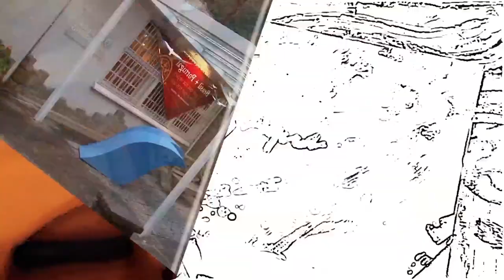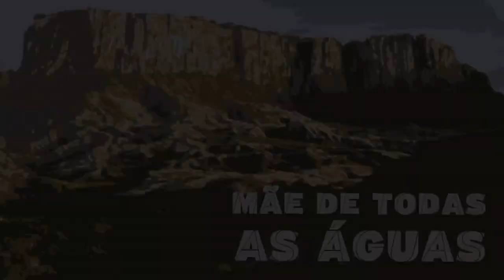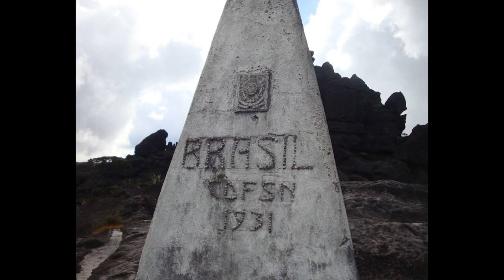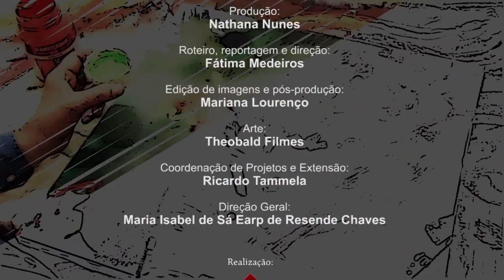Arte & Cultura - Monte Roraima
Localizado na tríplice fronteira entre Brasil, Venezuela e Guiana, o Monte Roraima foi escalado pela primeira vez em 1884, por uma expedição britânica chefiada por Everard Ferdinand im Thurn. Apesar das diversas expedições posteriores, sua fauna, flora e geologia ainda permanecem largamente desconhecidas. O episódio fala sobre a ecologia e a mística do monte Roraima pelos olhos do biólogo e cineasta Ricardo Braun.